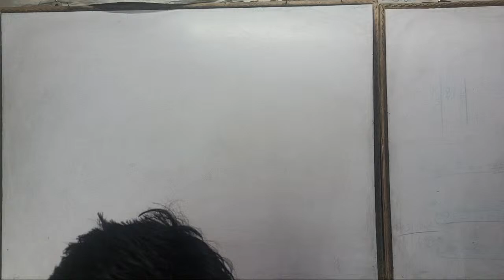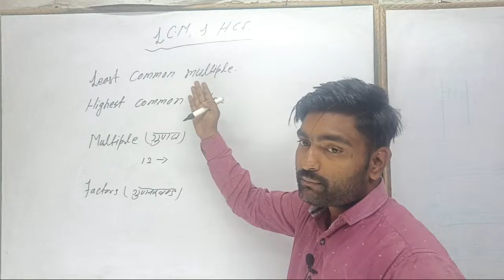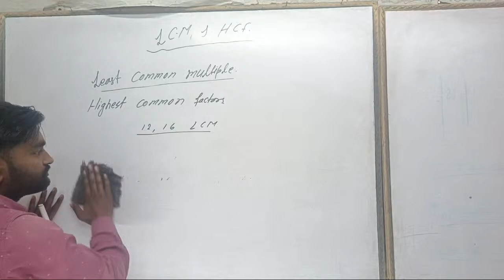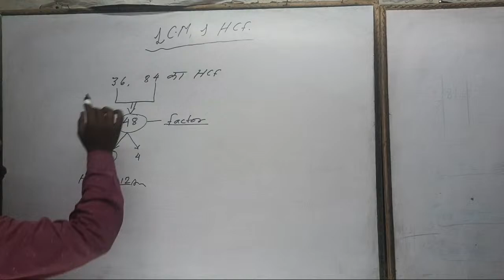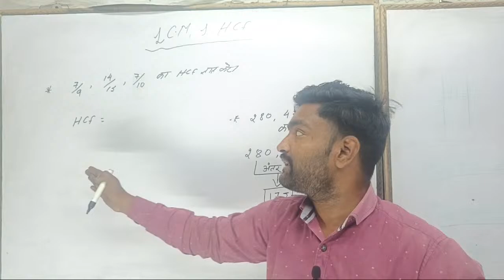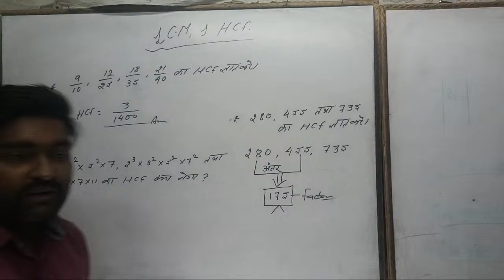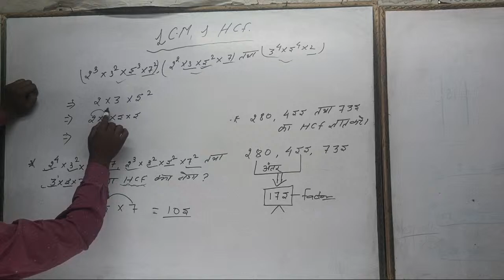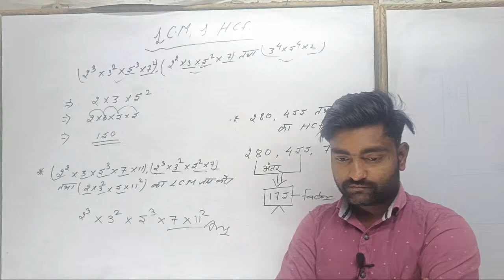🔴Lecture-1||LCM & HCF||ALL COMPATITIVE EXM||By - NK anand is live!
🔴Lecture-2||LCM & HCF||ALL COMPATITIVE EXM||By - NK anand is live!

🔴 Lecture-1||Coding-Decoding (सांकेतिक भाषा परिक्षण)||By__N.k Anand Sir...

🌹||📕|| Math 📐📊📚 || Time & Work (समय एवं कार्य) का pdf लेने के लिए नीचे दिए गए नम्बर पर काॅल करे🌹🌹🌹🌹

🌹Lecture-1||Time & Work (समय एवं कार्य)||
                     By_N.K Anand🌹🌹🌹

🌹Lecturr-1|| Basic class || Number (संख्याएँ) ||
                       By_N.K Anand sir. 🌹🌹🌹
🔥 Video को देखने के लिए नीचे दिए गए लिंक पर

🌹Lecturr-2|| Basic class || Number (संख्याएँ) ||
                       By_N.K Anand sir. 🌹🌹🌹

🌹Lecture-3|| Basic class || Number (संख्याएँ) ||
                       By_N.K Anand sir. 🌹🌹🌹

🌹Lecture-4|| Basic class || Number (संख्याएँ) ||
                       By_N.K Anand sir. 🌹🌹🌹

🌹Lecture-5|| Basic class || Number (संख्याएँ) ||
                       By_N.K Anand sir. 🌹🌹🌹